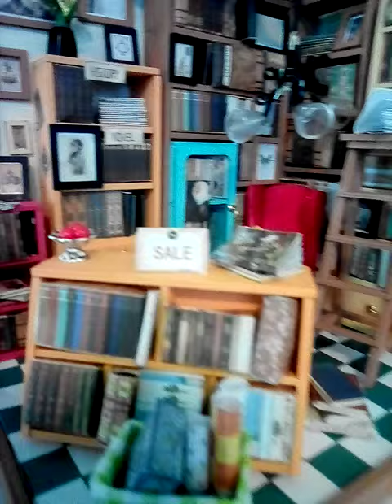My latest projects in 2021 for CHRISTMAS IN AUSTRALIA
Sorry everyone I have been off doing these amazing things in my life. I need 100k subscribers so subscribe to us now my team will come in the new future when we get 100k subs and videos will be much better if we get 💯 K subs thanks..